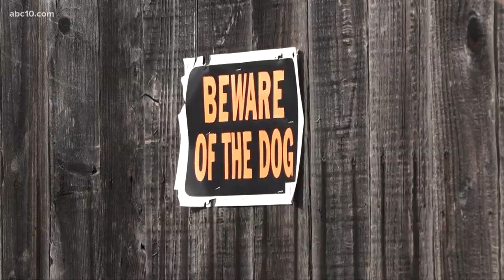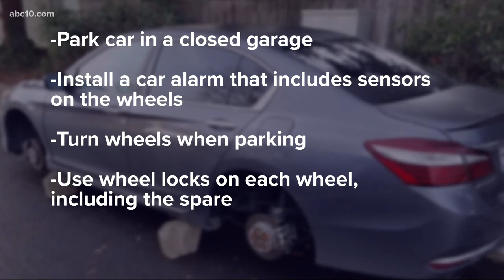Local headlines: Stockton's first 2020 homicide, stolen husky returned to owner, and Elk Grove tire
A man was killed in his backyard in Stockton.